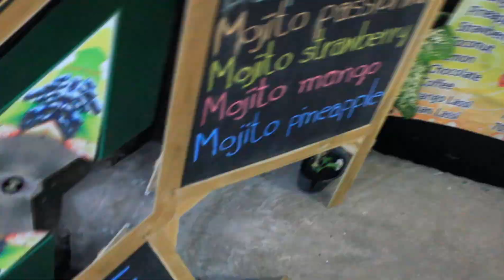Hot Chili Bar&Restaurant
Bar & restaurant in Koh phi phi
Nice place to Enjoy food, drinks and good vibes